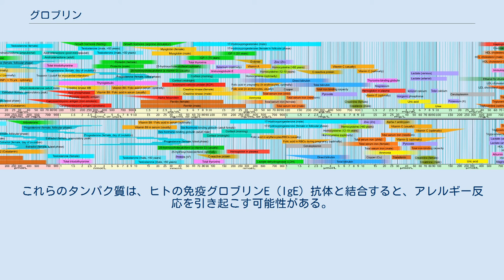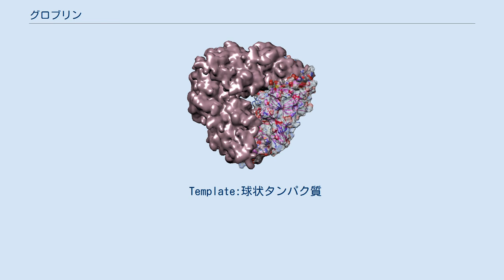グロブリン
グロブリン（英: globulin）は、古くは、水に不溶で、希アルカリ性または中性の塩類溶液に溶けるタンパク質の一群の総称であった。
現在では、血漿タンパク質を構成する血清アルブミン、フィブリノゲンと並ぶグロブリンを指すことが多い。
また、グロブリンという用語は、球状タンパク質と同義で使われることもある。
ただし、アルブミンも球状タンパク質ではあるが、グロブリンではない。
他のすべての血清球状タンパク質はグロブリンである。
 グロブリンは、アルブミンよりも分子量が大きく、純水には溶けないが希薄な塩水には溶ける。
血清の電気泳動においても、等電点がアルブミンよりも高いため移動しにくい。
血清グロブリン(血漿由来)、オボグロブリン（卵白由来）、ラクトグロブリン（哺乳類の乳汁由来）などのほかに、植物性グロブリンがある。
 タンパク質電気泳動ゲルの模式図 すべてのグロブリンは、次の4つのカテゴリのいずれかに分類される。
 グロブリンは、血清タンパク質電気泳動法によって区別することができる。
 グロブリンは膠質浸透圧（こうしつしんとうあつ）を発揮する。
グロブリンが欠乏すると、グロブリンのキャリア機能の喪失、膠質浸透圧の低下による浮腫、およびγグロブリン（免疫グロブリン）の減少による抗体の産生低下で感染症にかかりやすくなる。
 グロブリンにはさまざまな大きさがある。
最も軽いグロブリンはαグロブリンで、通常、分子量は約93 kDa、最も重いグロブリンはγグロブリンで、通常、分子量は通常、約1193 kDaである。
最も重いγグロブリンは、ゲル電気泳動での分離が最も遅いものの一つである。
 ヒト血液中のグロブリンの正常な濃度は、約2.6-4.6 g/dLである。
グロブリンの中には肝臓で産生されるものと、免疫系で産生されるものがある。
 血液検査の参考基準値。
グロブリン（右方の紫色で示されている）の血液含有量を他の成分と比較している。
 カボチャ種子グロブリンの結晶構造 グロブリンタンパク質は、他の動物種だけでなく、植物にも存在する。
エンドウ豆や他のマメ科植物に含まれるビシリンとレグミンは、種子内のタンパク質貯蔵庫として機能する。
これらのタンパク質は、ヒトの免疫グロブリンE（IgE）抗体と結合すると、アレルギー反応を引き起こす可能性がある。
 偽性グロブリンはグロブリンの一種であり、真性グロブリンよりも硫酸アンモニウムに溶けやすい。
偽性グロブリンは純水にも溶解するが、真性グロブリンは溶解しない。
 Template:球状タンパク質